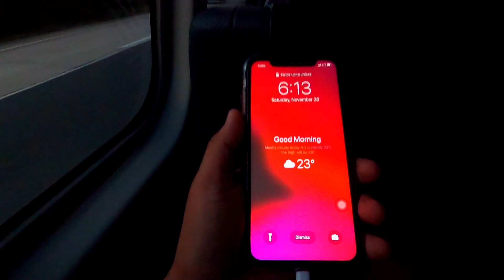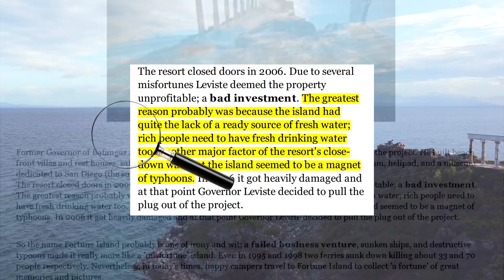Fortune Island Nasugbu Batangas | An Abandoned Luxury Island Resort| JQ Biyahero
Sharing my overnight camping experience at Fortune Island in Nasugbu Batangas
Enough Water ( No Fresh Water Source in the Island )
Tent ( No Cottage in the Island )
Headlamp / Flashlight ( No Electricity )
Note: No CR in the Island
Activities to do in Fortune Island
Swimming
Snorkeling
Bonfire
Camping
Cliff Diving

Music Credits

Fortune Island Nasugbu Batangas New Normal Travel JQ Biyahero Nasugbu Tourist Attraction
Abandoned Luxury Island Resort Nasugbu
Nasugbu Cliff Diving